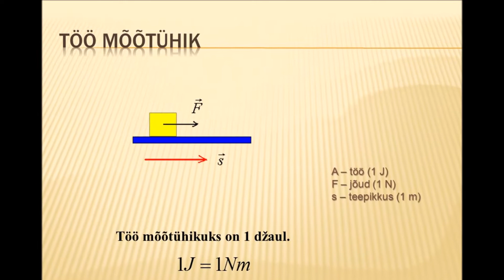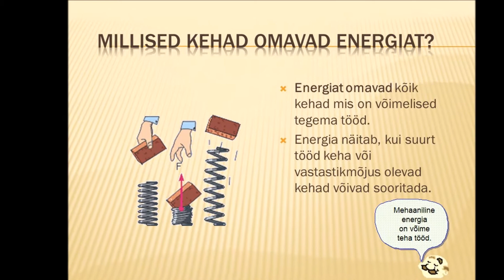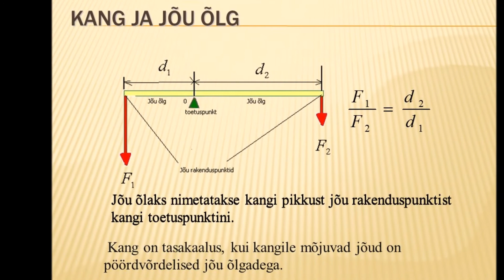Mehaaniline töö, võimsus ja energia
Kordamiseks